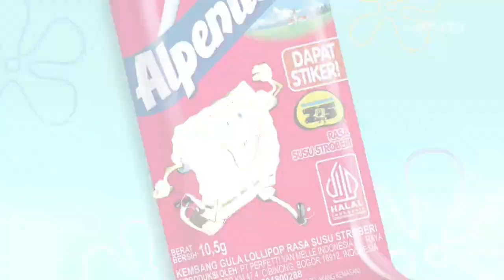Alpenliebe Lollipop x SpongeBob Squarepants • TVC Edisi 2024 • Iklan Indonesia 15 sec